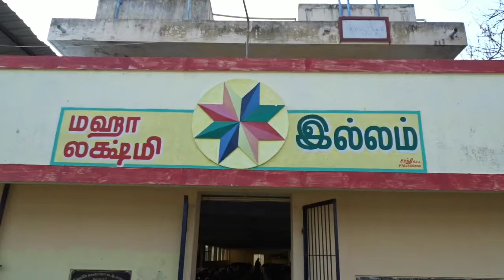# Gosala at Vellore